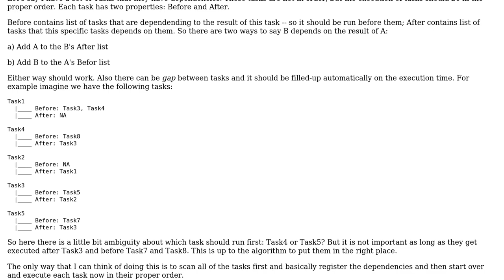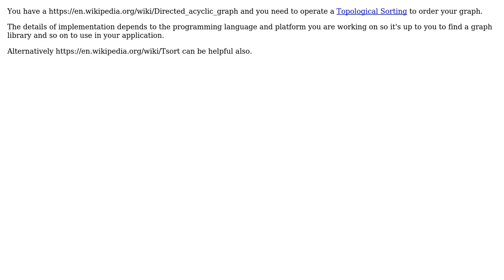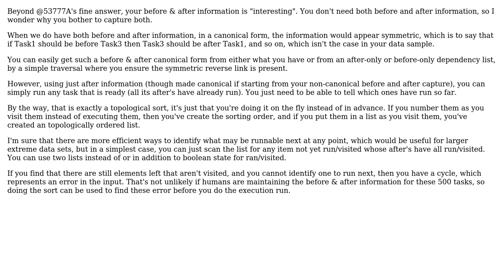Software Engineering: Ordering 'Tasks' for execution based on their dependencies (2 Solutions!!)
Software Engineering: Ordering 'Tasks' for execution based on their dependencies

With thanks & praise to God, and with thanks to the many people who have made this project possible! | Content (except music & images) licensed under CC BY-SA | Music | Images & others | With thanks to user Mahdi user Laiv user Erik Eidt user 53777A and the Stack Exchange Network Trademarks are property of their respective owners. You are responsible for your own actions.